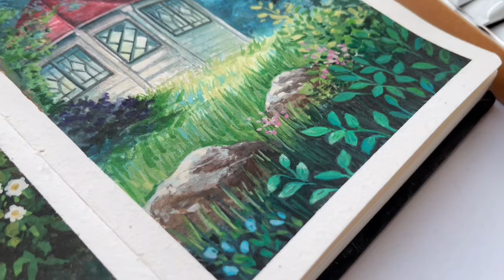Studio Ghibli Scenery | Unboxing Anna & Clara's Watercolors 🍃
Hello everyone! Good to be back here with an unboxing and a painting process video.
Here I followed a Studio Ghibli reference photo and tried painting with watercolors for the first time in years!
Hope you guys like this and enjoy painting as much as I did. 🍃✨

Please don't forget to tag me in Instagram if you guys recreate my paintings! I would definitely love to see! ♡

Materials used:
- Anna and Clara's Watercolor set
- Art Journal Notebook - 160gsm handmade papers